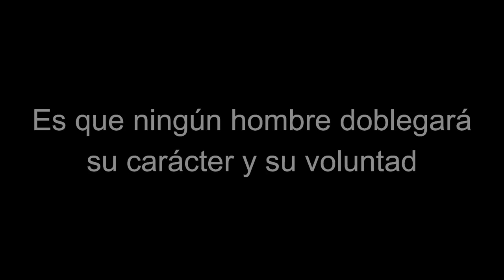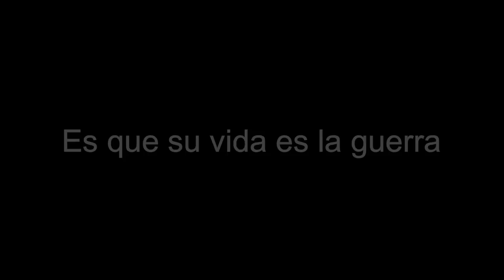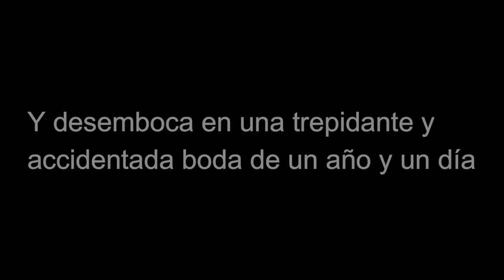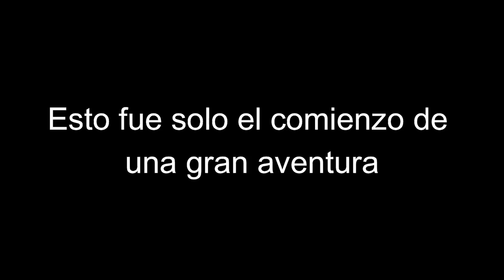Deseo Concedido - Megan Maxwell Booktrailer